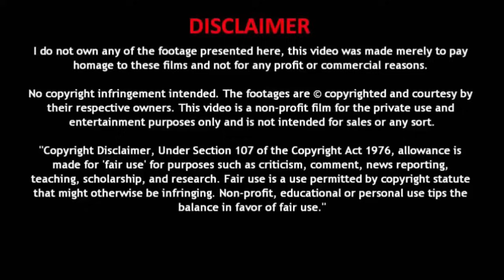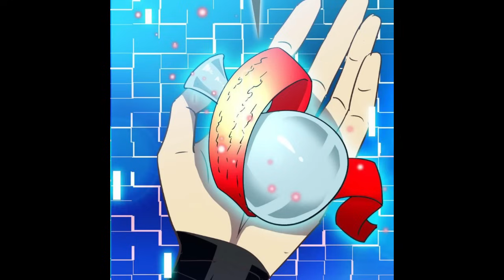Even though he was young master but always bullied by clan's girl | part-4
Even though he was young master but always bullied by clan's girl

About Story
                 he can't cultivat because he doesn't have enough blood Qi but he don't give up on his confidence and then accedently got system which can provide everything what's he want.